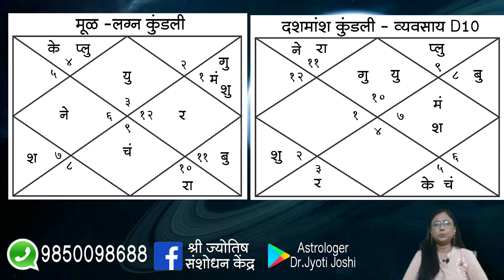Saptmansh varg kundali ! Navmansh ! Dashmansh !अचूक फलादेशाची गुरुकिल्ली वर्ग कुंडली! दशमांश ! D7 !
Saptmansh varg kundali  ! Navmansh ! Dashmansh !अचूक फलादेशाची गुरुकिल्ली वर्ग कुंडली! दशमांश ! D7 ! D9 !D10
ज्योतिषशास्त्राचे अभ्यासक व ज्योतिषशास्त्र प्रेमी यांचे मी डॉ.सौ. ज्योती जोशी मनःपूर्वक स्वागत करते.
सप्तमांश कुंडली ही शोषडवर्ग कुंडलीमधील एक अत्यंत महत्त्वाची कुंडली आहे. कारण संततीसुख आणि संततीपासून मिळणारे सुख असे दोन्ही विषय या कुंडलीवरुन पाहिले जातात. लग्न कुंडलीचा पंचमेश गुरु, गुरुच्या पंचम स्थानातील ग्रह या स्थिती मुख्यत: या कुंडलीत पाहिली जाते. जर हे ग्रह कुंडलीसाठी सकारात्मक, स्वराशीचे, उच्च राशीचे असले तर संततीसुख आणि संततीपासून लाभणारे सुख जातकाला भरभरुन प्राप्त होत असते. पंचमेश, संततीचा कारक गुरु आणि गुरुच्या पंचमातील ग्रह जर अशुभ असले, शत्रु स्थानी असले तर संतती संदर्भात विविध प्रश्न निर्माण होतात. अशा जातकाला संतती सौख्य प्राप्त होत नाही. यात मूळ लग्न कुंडलीचा लग्नेश आणि सप्तमांश कुंडलीचा लग्नेश हे दोघे आपसात मित्र आहेत, शत्रु आहेत, तत्कालिक मित्र आहेत हा भाग देखिल पाहणे आवश्यक आहे. हे मित्र असले तर संततीशी एकवाक्यता, एकमत तयार होते. अन्यथा मतभेद तयार होतात. आता आपण उदाहरण म्हणून घेतलेल्या पत्रिकेनुसार सप्तमांश कुंडली समजून घेऊया.

राशिभविष्य कसे बघाल    ?